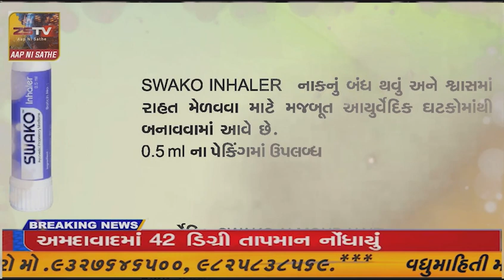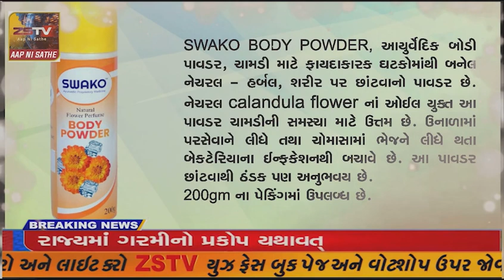દહેગામ તાલુકાના અહમદપુરા પ્રાથમિક શાળા ખાતે ઉતરાયણ પર્વ નિમિત્તે કરુણા અભિયાન કાર્યક્રમ યોજાયો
દહેગામ તાલુકાના અહમદપુરા પ્રાથમિક શાળા ખાતે ઉતરાયણ પર્વ નિમિત્તે કરુણા અભિયાન કાર્યક્રમ યોજાયો//ZSTVNEWS//